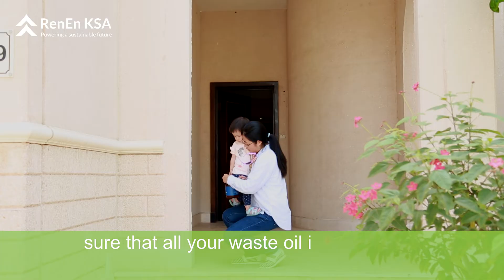RenEn: Upcycling used cooking oil into clean energy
Learn about CCRC's innovative startup that upcycles used cooking oil into clean energy. Approximately 100 tons of used cooking oil gets dumped into Jeddah’s drainage system every month. Here at KAUST, RenEn has been able to recycle all of KAUST’s oil waste by converting it into high-quality biodiesel. See how it done here!